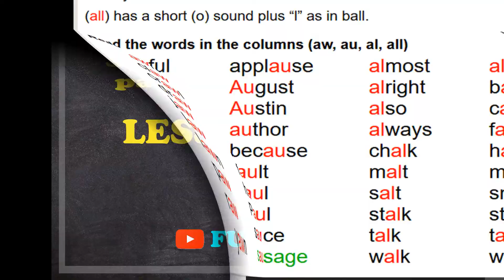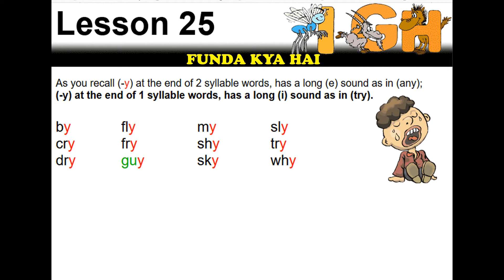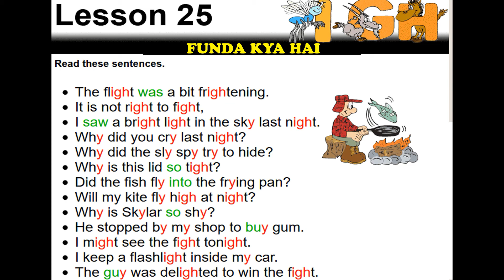long (i) spelling patterns (igh), (-y)